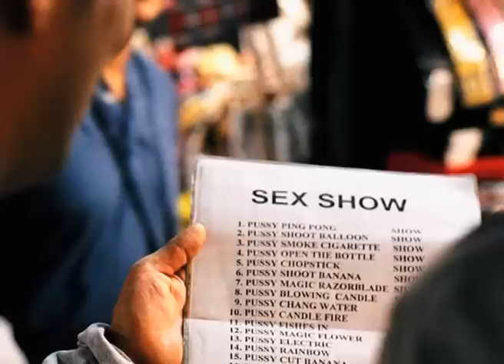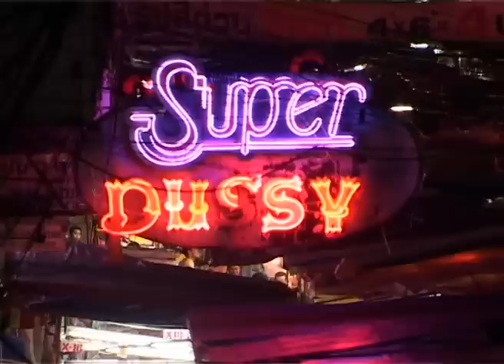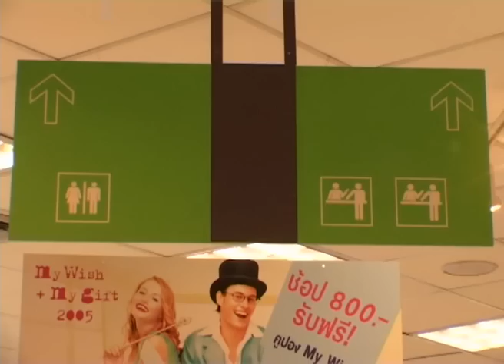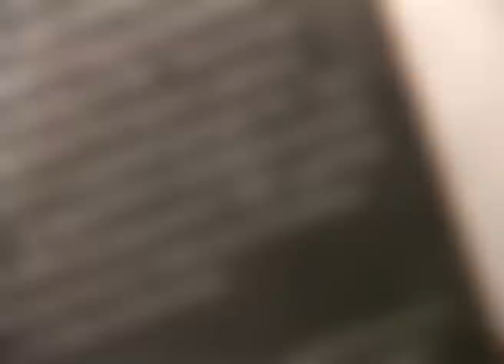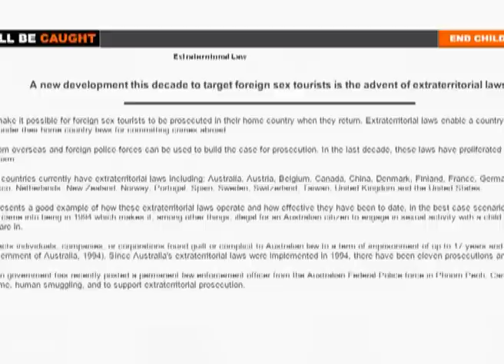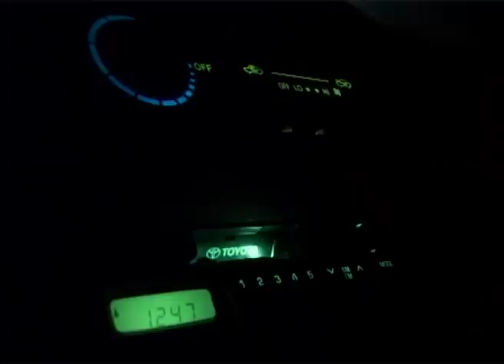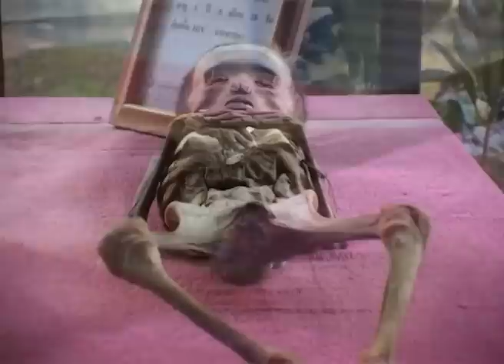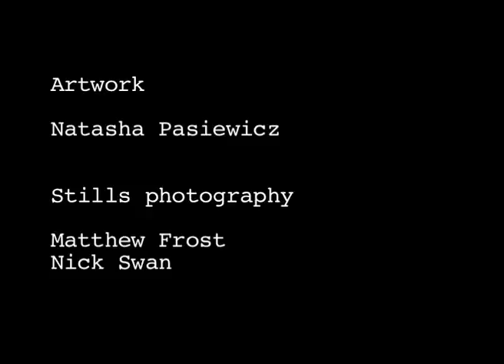The Virgin Trade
A film about the sex trade in Thailand.